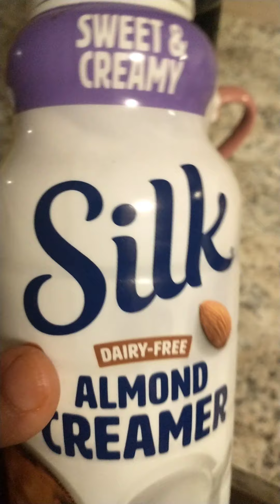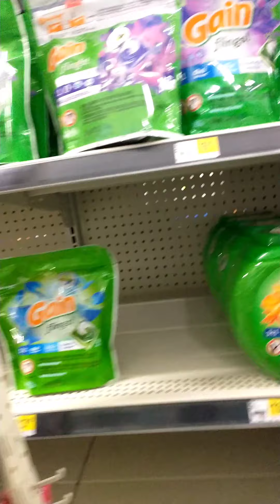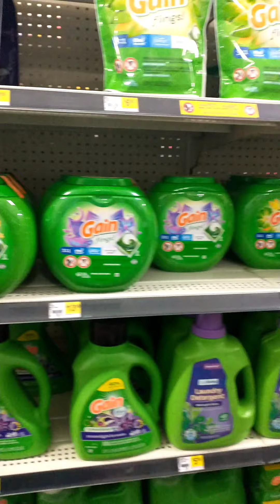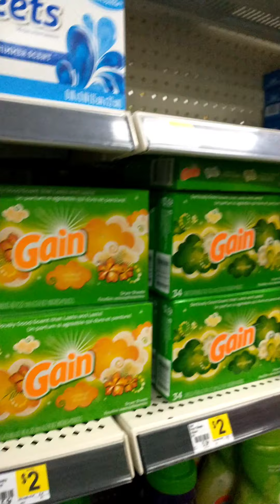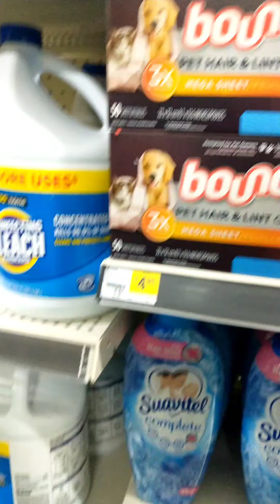VLOG? try something new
am I a Vlogger